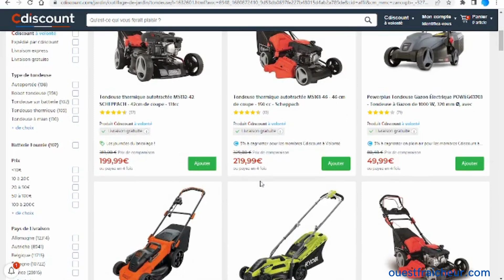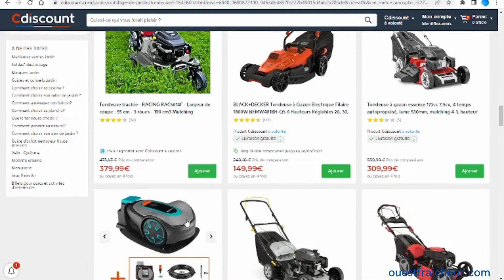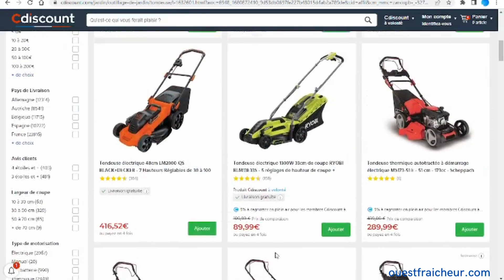Comment bien choisir une tondeuse à gazon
Découvrez la sélection de tondeuses à gazon toutes surfaces, tous budgets

Recevez gratuitement mes nouveautés jardin et portager par mail en vous inscrivant